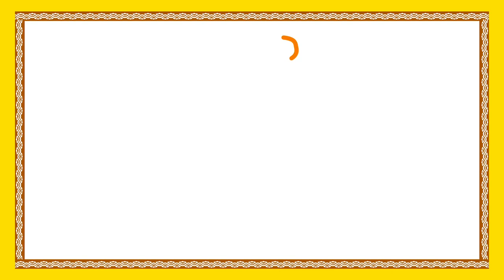Telugu Moral Stories | Chinnari Chitti Kathalu | Nakka Mosali | Animated Cartoon Stories |Bommarillu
Telugu Moral Stories featuring Nakka Mosali story from Chinnari Chitti Kathalu forms the best animated cartoon movie for kids available on Bommarillu. We bring best in animation Stories for your little babies.